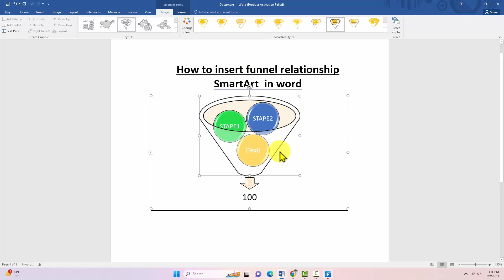How to insert funnel relationship SmartArt in word